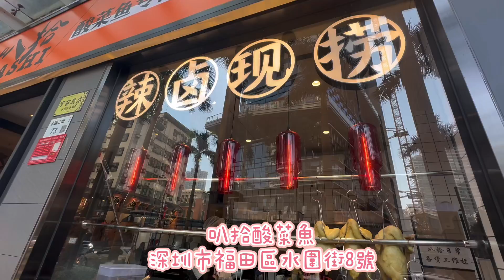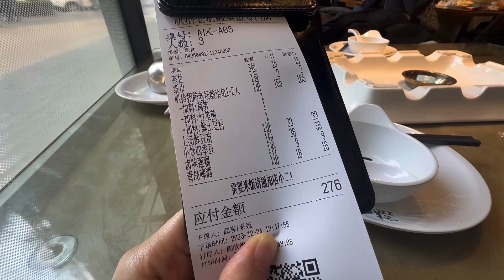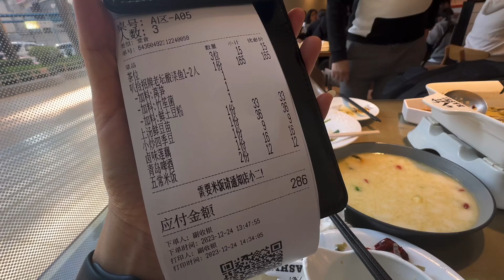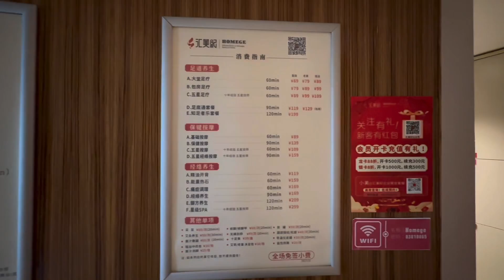【深圳美食】快閃半天遊🌟福田水圍🐠湯比魚更好👍🏼老壇酸菜魚🐟份量多🤤超水準🎉味道正🤤平民價錢💰免費花茶🍵街坊聚腳點🍻發現平價按摩全身推油120分鐘💆🏻‍♀️¥209免簽小費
招牌老壇酸菜魚1-2人份量 $¥119+萵筍 ¥13
白飯¥6
啤酒¥16
茶位¥5x3
紙巾¥2

BASHI 叭拾川派老壇酸菜魚專門店．湯比魚更好
地址：中國廣東省深圳市福田區水圍二街8號
開放時間:星期一至日 上午11時30分 - 下午4時30分；下午5時30 - 晚上10時
交通資訊:深圳地鐵福民站D出口
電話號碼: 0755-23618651